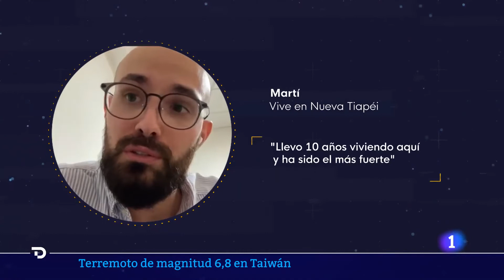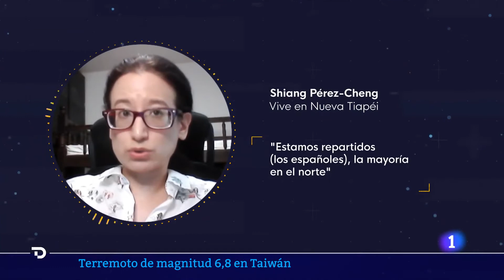MEGA TERREMOTO DE 6,9 TAIWÁN | PREDICCIÓN CUMPLIDA| SEPTIEMBRE 2022 |ARZOBISPO ANDRÉS TIRADO